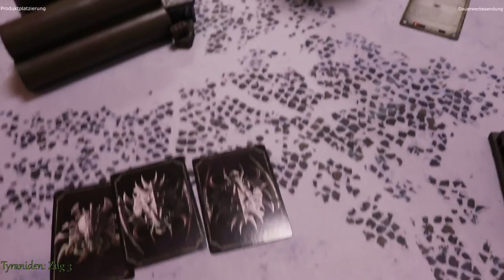Warhammer 40k Battle Report - Tyranids vs Eldar 1700 Pts. In Nomine Imperatoris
Warhammer 40k Battlereport - Tyranids vs Eldar 1700 Pts. In Nomine Imperatoris Mission.